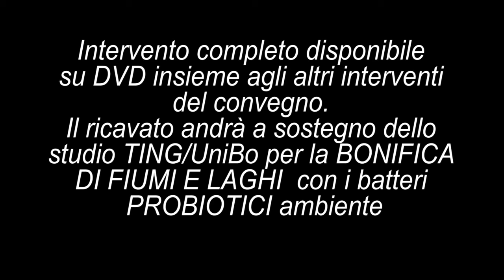04. dr.ssa Daniela Conti _ i nostri amici microbi